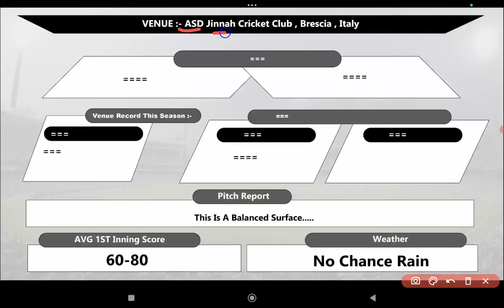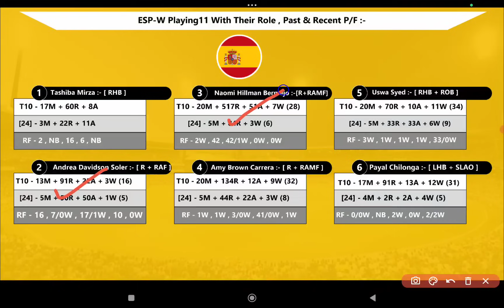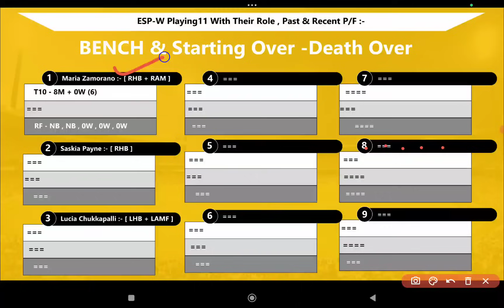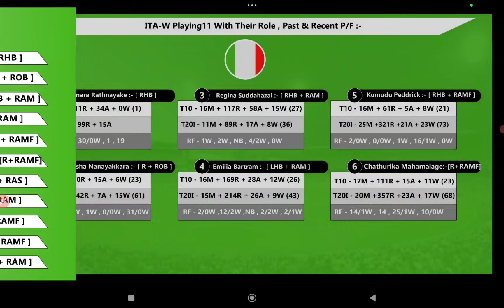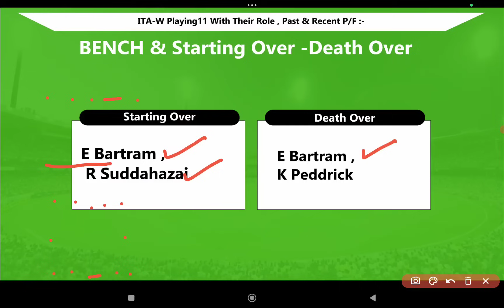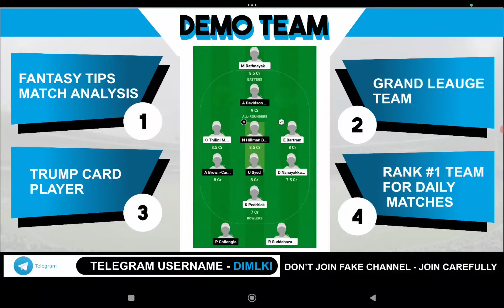ITA-W vs ESP-W DREAM11 || ITA W vs ESP W DREAM11 Prediction || ITA-W vs ESP-W 1ST ECI-W Italy T10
☑️ For Any Fruther Update Telegram

ITA-W vs ESP-W DREAM11 || ITA W vs ESP W DREAM11 Prediction || ITA-W vs ESP-W 1ST ECI-W Women Italy T10

1. This Analysis Based On My Understanding , Knowledge , And Instinct . While Selecting Your Team , Consider The Point Mentioned And Make Your Own Decision .

4. This games involves an element of financial risk and may be addictive,so.please play responsibly and at your own risk..

5. DREAM IS MONEY Do Not Permote Any Gambling App And Not Liable For Any Profit Or Loss Which May Arise From This App